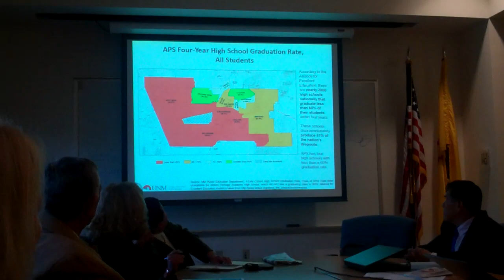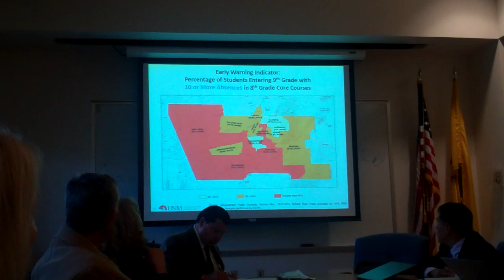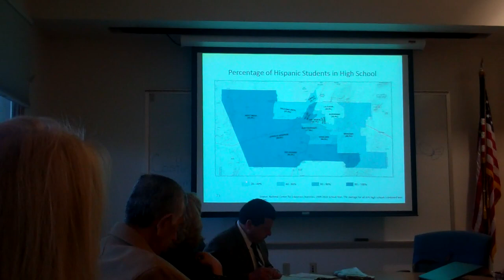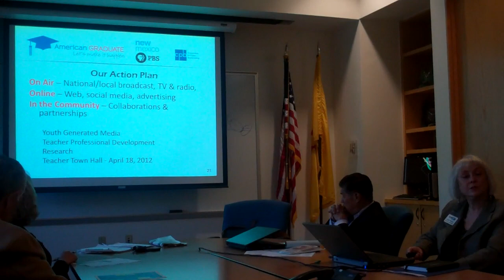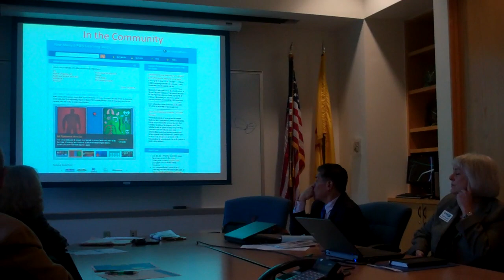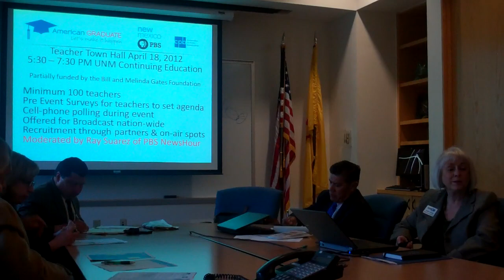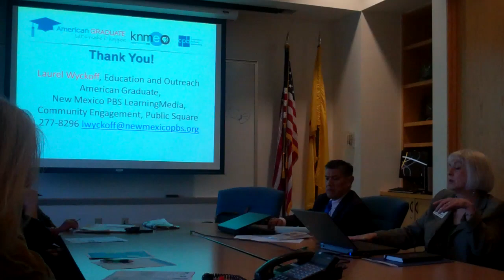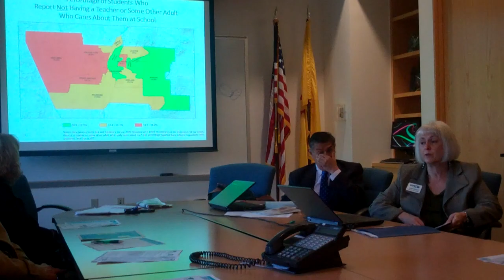New Mexico PBS | Hispano Chamber Education Committee Meeting | American Graduate overview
American Graduate Overview at the Hispano Chamber Education Committee Meeting. Laurel Wyckoff of New Mexico PBS.